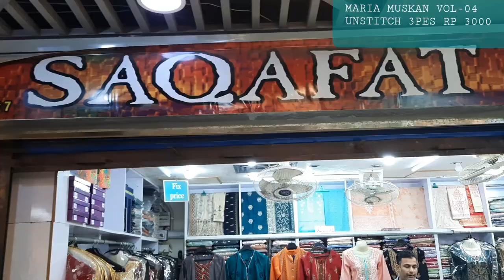MARIA MUSKAN USTITCH EMBROIDERED SUITS LADIES FASHION DRESS DESIGN BEAUTIFUL STYLISH NEW ARRIVAL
SHOP DETAILS
SAQAFAT COLLECTION
SHOP # GF - 130 CLIFF ( GULF ) SHOPPING MALL NEAR TEEN TALWAR CLIFTON KARACHI PAKISTAN

SHOP # GF - 6,7 LAVISH SHOPPING CENTER NEAR TEEN TALWAR CLIFTON KARACHI PAKISTAN